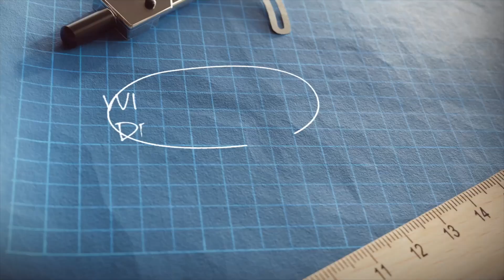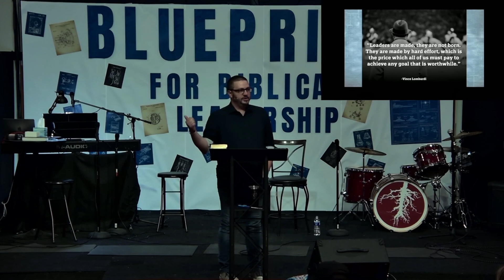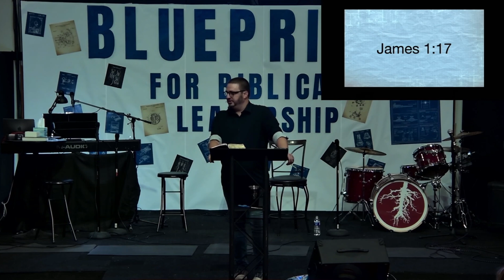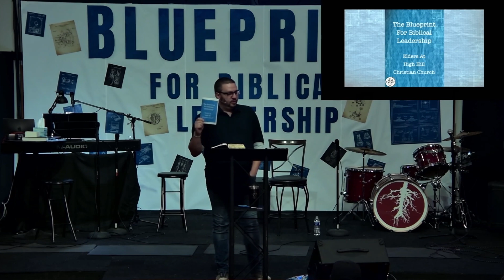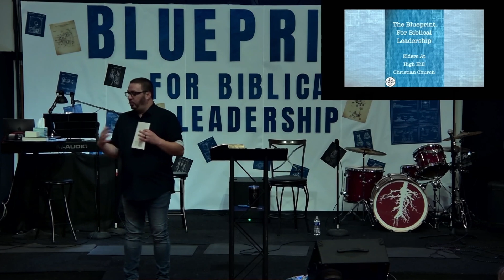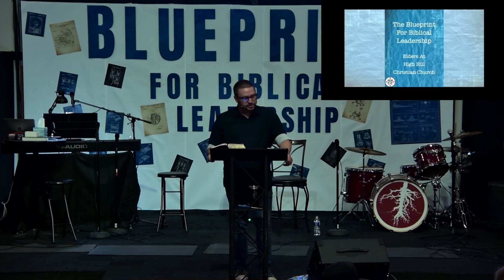What Is An Elder